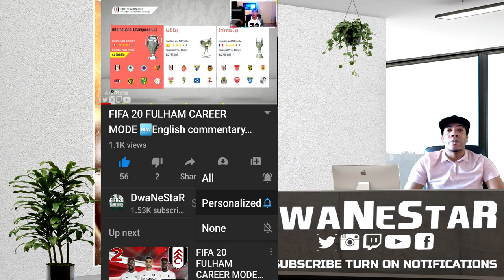FIFA 21 AS ROMA CAREER MODE #1 || LEGEND FRANCESCO TOTTI IS THE NEW COACH🔥 TIME TO REBUILD ROME🛠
✅CHECK for the AS ROMA KIT✅
✅CHECK for the TOOL that can add the mods✅
Check out his socials for the latest mods!!◀

FIFA 21 AS ROMA CAREER MODE #1 || FRANCESCO TOTTI IS THE NEW COACH🔥 ITS TIME TO REBUILD🛠

▶️My channel is for 18+◀️

⭐ ► PLAYSTATION: DwaNeStaR
⭐ ► ORIGINS: DwaNeStaR
⭐ ► STEAM: DwaNeStaR